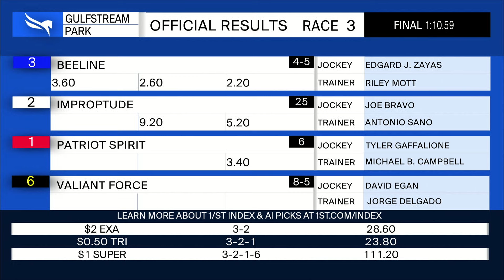Gulfstream Park March 16, 2024 Race 3